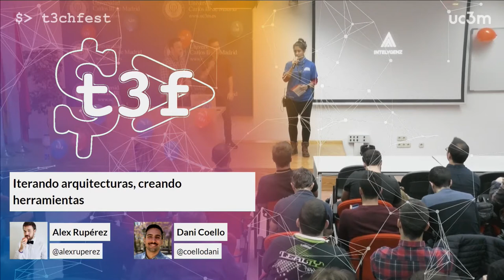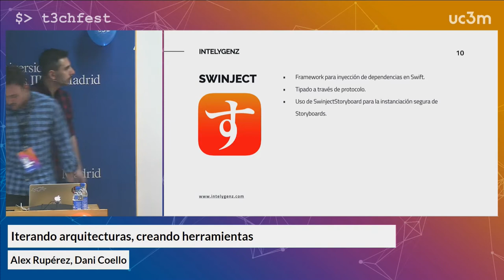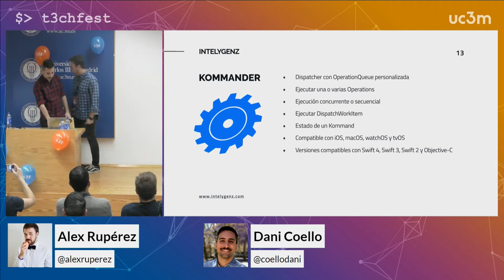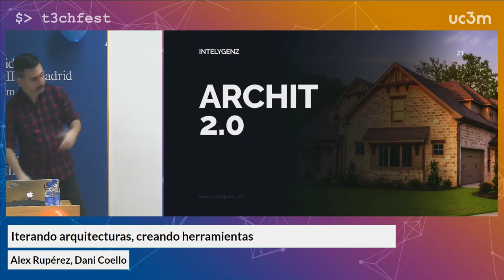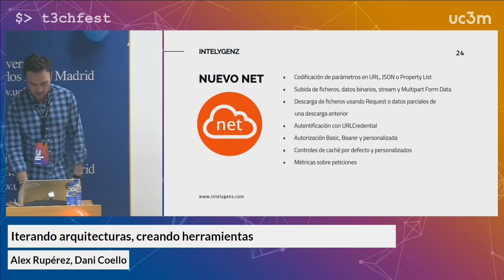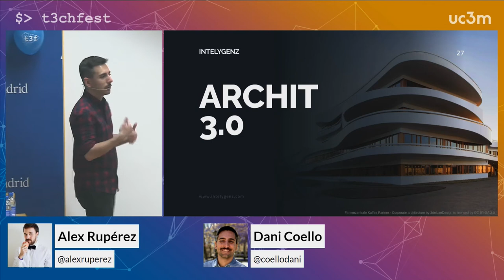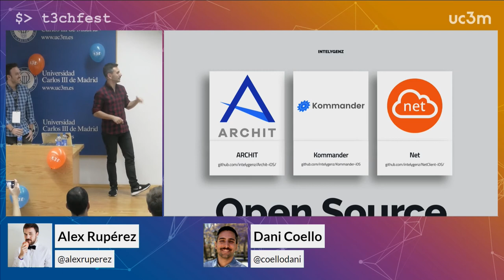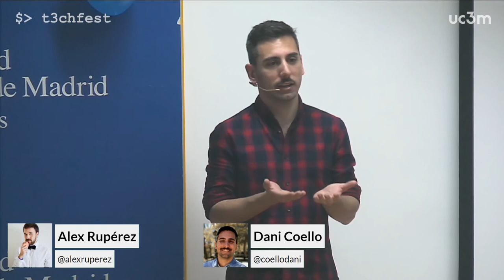Iterando arquitecturas, creando herramientas | T3chFest 2018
Por Alex Rupérez, Dani Coello